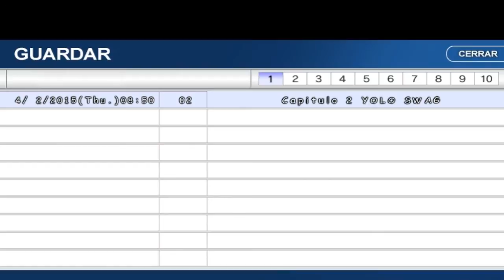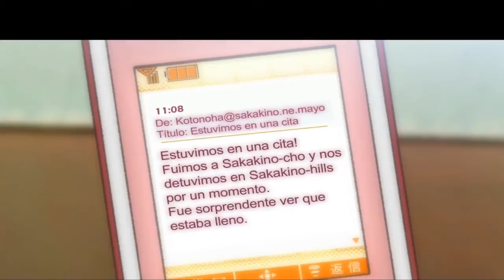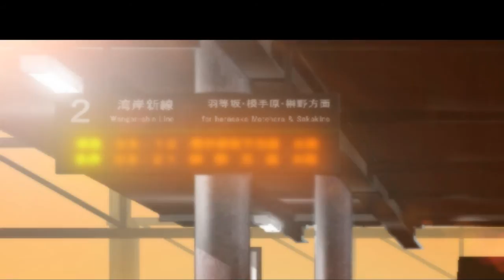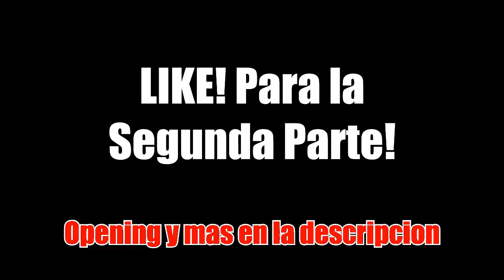KATSURA ME ODIA!!! | SCHOOL DAYS HQ EPISODIO 2 | PARTE 1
ABREME! TENGO LOS SECRETOS SEXUALES DENTRO DE MI!

● Facebook! Para recomendaciones y Juegos 7w7

● Twitter! Para enterarse de las pendejadas que hago 7w7

● ASK! Para preguntas estupidas y mucho mas 7w7

En el canal de ahi abajo encontraran la Intro que pongo en el video  y muchas mas intros hermosas! Pasense! :D